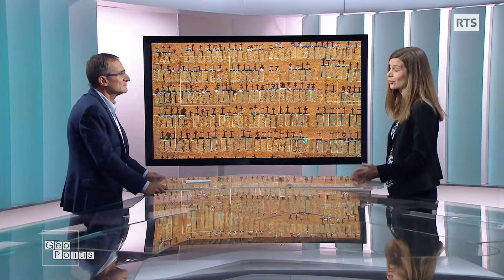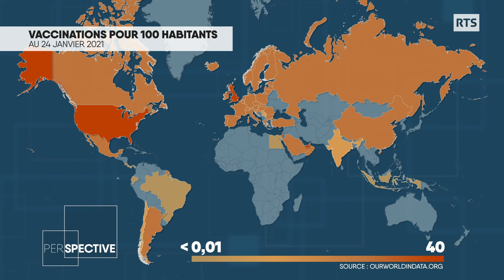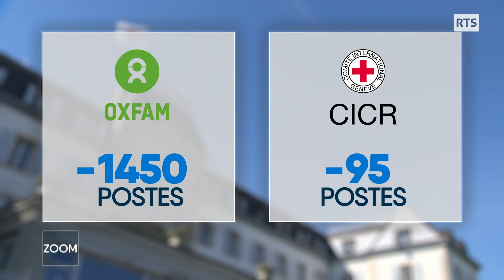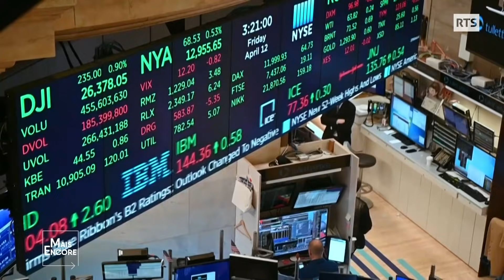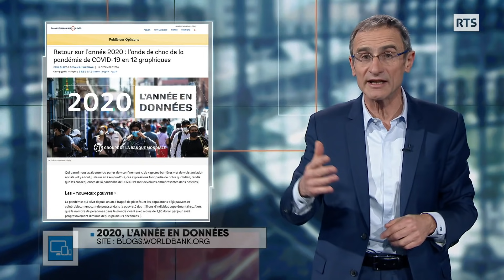COVID, la bombe sociale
Pauvreté, faim, chômage, la pandémie entraîne une explosion des inégalités.
Invitée: Kristina Lanz, spécialiste en politique du développement – Alliance Sud

Au moins 150 millions de personnes risquent de tomber dans l'extrême pauvreté du fait de la pandémie de Covid-19. C'est le pronostic alarmant de la Banque mondiale. La crise sanitaire se double d'une crise économique et sociale face à laquelle les pays les plus pauvres sont particulièrement vulnérables.

Ainsi, 90% de la population africaine n'a pas de couverture pour ses frais de santé. Des centaines de millions d'hommes et de femmes dans le monde travaillent dans le secteur informel, sans aucun filet social. Beaucoup se sont vus privés de tout revenu lors des périodes de confinement décrétées par les États.

Les pays riches ont débloqué d'immenses sommes d'argent, dès le début de la crise, pour soutenir leurs économies et éviter les faillites. L'Union européenne a accepté un plan de relance de 750 milliards d'euros. La nouvelle administration américaine espère faire voter un plan d'urgence de près de 2000 milliards de dollars.

Des mesures d'aide hors de portée pour les pays les plus pauvres, souligne Kristina Lanz, spécialiste en politique du développement au sein d'Alliance Sud et invitée de Géopolitis: "Les pays du Sud ont souvent une économie peu diversifiée. Ils font face en même temps à une récession économique, à une fuite dévastatrice de capitaux et à la chute des prix des matières premières. Leur seule manière de faire face à cette crise, c'est souvent de s'endetter davantage."

Au sommaire:
- Les plus vulnérables à l'épreuve du Covid-19
- Kristina Lanz: "Le Covid-19 jette une lumière crue sur les inégalités"
- Les pays riches accaparent les vaccins anti-Covid
- Kristina Lanz: "L’inégalité d’accès aux vaccins montre l’égoïsme des pays riches"
- Covid-19 en zone de guerre, le défi de l’aide humanitaire
- Des milliardaires toujours plus riches malgré la pandémie

Géopolitis, une émission de la Radio Télévision Suisse et TV5 Monde. Chaque semaine, la rédaction de Géopolitis décode les affaires du monde, en s'entourant des meilleurs experts et observateurs des relations internationales. Politique, commerce, santé, coopération ou écologie, retrouvez l'actualité de la planète sur le web en tout temps et le dimanche à 12h05 sur RTS Un.